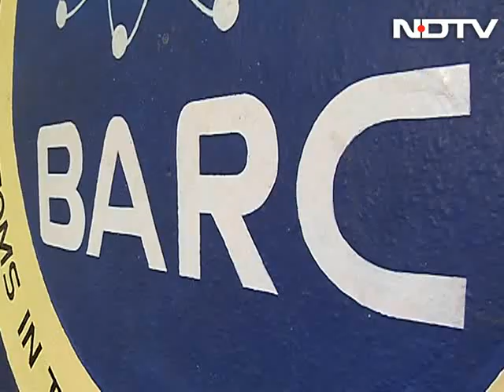Scientists make sea water drinkable, produce 6.3 million liters a day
As 13 states struggle with drought, scientists in a corner of India have devised a way to make potable water - 6.3 million litres of it every day - from sea water.  They have also developed certain filteration methods that ensure groundwater containing arsenic and uranium are safe to drink.